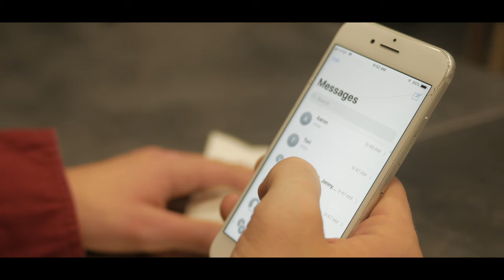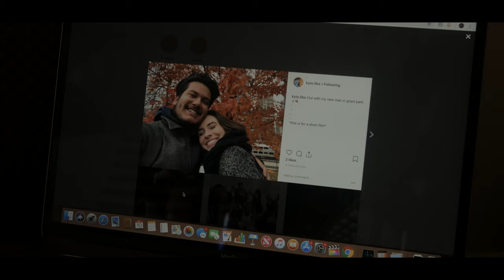Just Be Friends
A film I directed about what happens after you feel so down in the dumps that you don't see an opening for any happiness